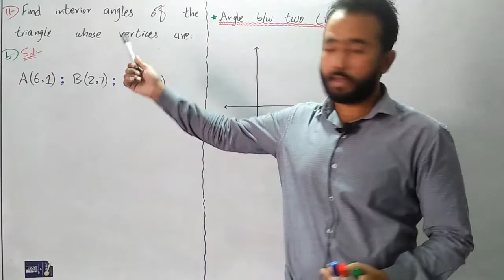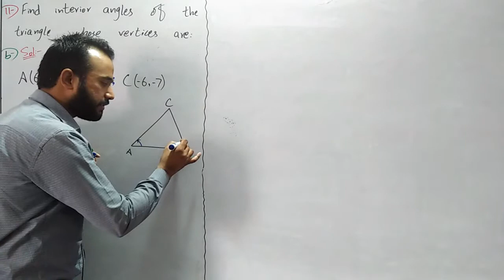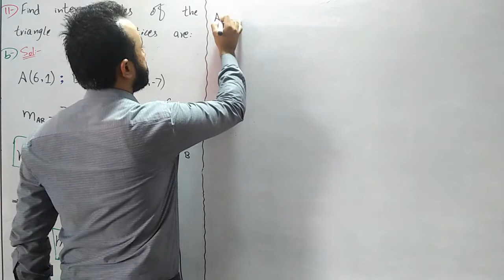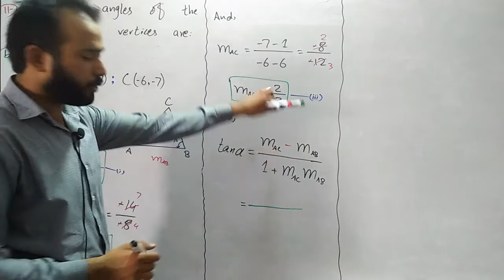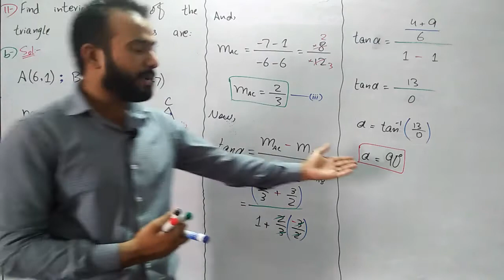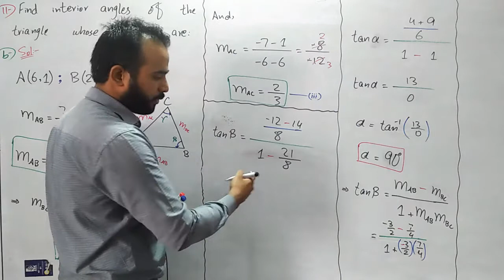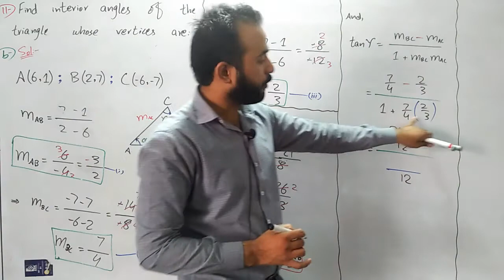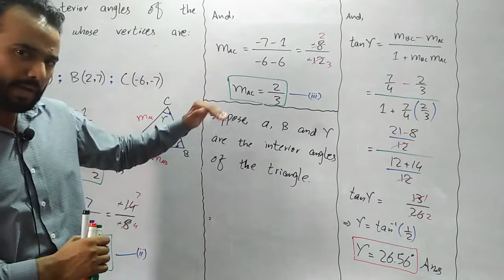12th Class Math || Ch#4 || Lecture#15 || Topic; Angle between two Lines || Ex#4.4(Q#11)